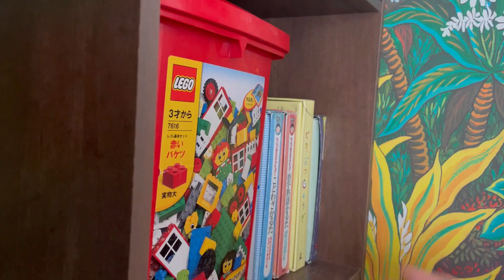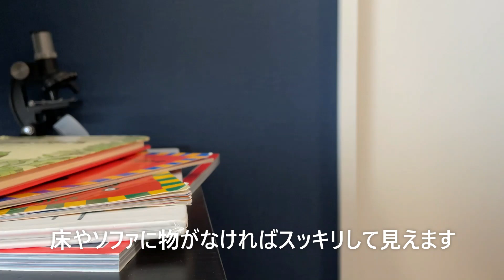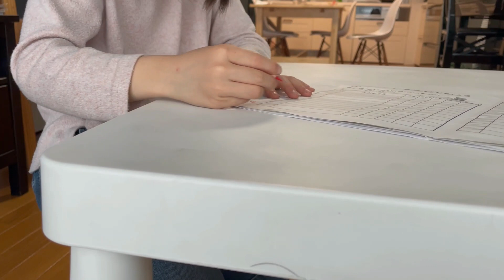狭くても広く感じるリビング/5人家族築45年マンションルームツアー/room tour/頑張らない収納と雑然インテリア/IKEA家具/子供3人/暮らしのvlog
ルームツアー今回はキッチンダイニング編です。
家具はほぼIKEAです。

我が家のリビングは約5畳。
5人家族で過ごすにはそんなに広くはないかもしれません。
でも、サイズを大きくする事はできなくとも
広く感じさせる工夫はできるはず！

何を置き何を置かないか？
私一人の家ではないし、ゆるく過ごしたいので
どんな収納方法にしているか？

リノベの予算上、間取り変更できずに残っている
ダイニングとの間の微妙なスペースも含めて、
少しでも広々と（した気分に）、
そしてすぐに散らかす子供3人がいても
ほどほどにスッキリ快適に過ごす為に
私が工夫している事をお伝えいたします。

【自己紹介】
小中学生の子供3人(中1、小4、小2)、フルタイム共働き(私は非正規)、
絶賛ワンオペ育児中！
忘れ物やフリーズしがち。

築45年マンションに家族5人で暮らしています。
断捨離とインテリア好きのミニマリスト。

 from artlist
AThousandEyes by SarahKang